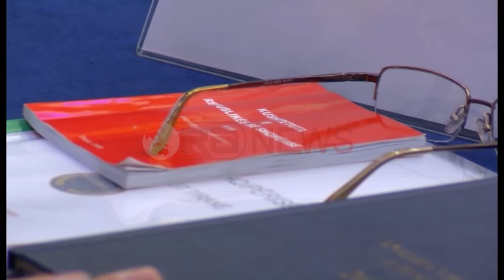Manjani: Gjykata pengesë për kreditë e këqija, ligj të ri për Përmbarimin- Ora News-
Kreu i Ministrisë së Drejtësisë, Ylli Manjani tha se besimi i publikut karshi gjykatave është i ulët dhe se gjyqtarët duhet të punojnë më shumë në këtë drejtim.
Gjatë analizës vjetore të Gjykatës së Apelit në Tiranë, Manjani u shpreh se përgëzonte statistikat e nxjerra gjatë analizës vjetore, por shtoi se këto statistika nuk vlejnë asgjë karshi çështjeve të qytetarëve.